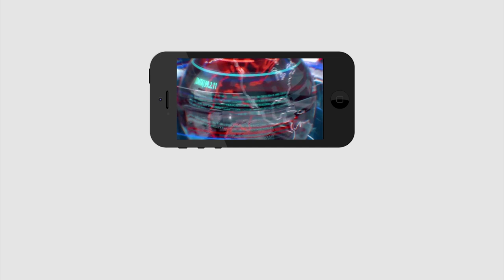GHMC Elections | HayathNagar NavaJeevan Reddy Wife Navvena Full Interview | BJP Leader | PDTV News